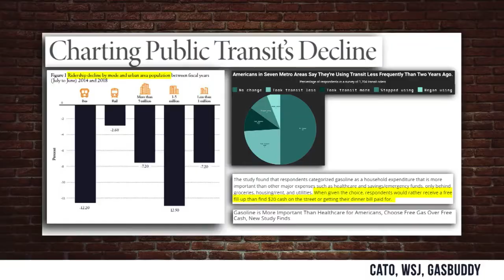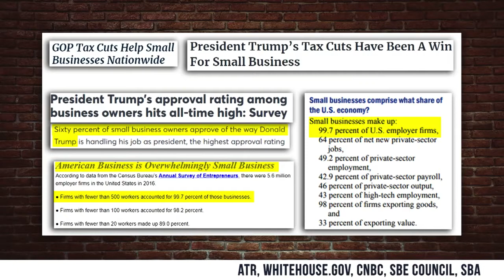Bernie HATES Middle Class Americans. Here’s Why... | Steven Crowder is Louder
and politics.